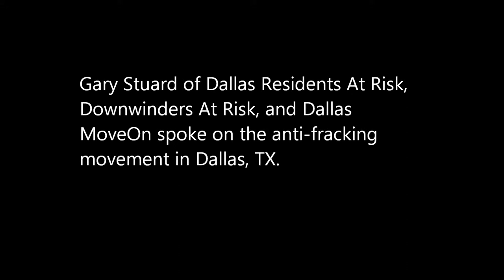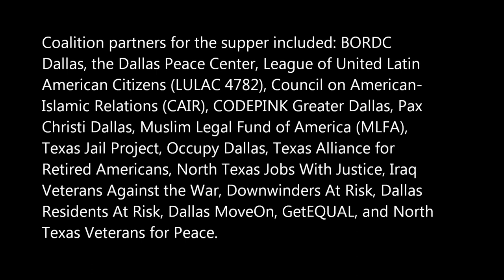MoveOn's Gary Stuard Speaks at BORDC Dallas Civil Rights Supper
Dallas MoveOn's Gary Stuard spoke at the "Supper & Civil Rights" event hosted by Bill of Rights Defense Committee, Dallas, TX on Jan. 10, 2013.

Coalition partners for the supper included: BORDC Dallas, the Dallas Peace Center, League of United Latin American Citizens (LULAC 4782), Council on American-
Islamic Relations (CAIR), CODEPINK Greater Dallas, Pax Christi Dallas, Muslim Legal Fund of America (MLFA), Texas Jail Project, Occupy Dallas, Texas Alliance for
Retired Americans, North Texas Jobs With Justice, Iraq  Veterans Against the War, Downwinders At Risk, Dallas Residents At Risk, Dallas MoveOn, GetEQUAL, and North
Texas Veterans for Peace.